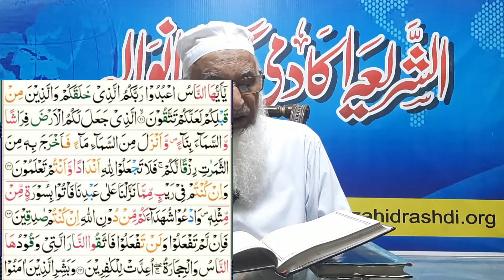Dars e Quran | سورۃ البقرۃ ، آیت نمبر 21 تا 24 | Lecture 9 | Allama Zahid Ur Rashdi